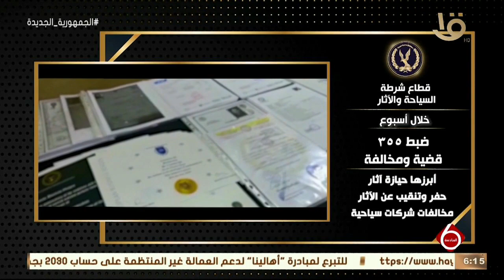نشرة السادسة | وزارة الداخلية تواصل جهودها في مواجهة كافة أشكال الخروج على القانون